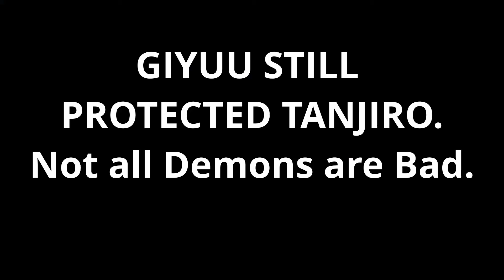Demon Slayer- Unstoppable (AMV)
Song By: The Score
Hope you Enjoyed my First AMV leave some suggestions in the comments if you want!